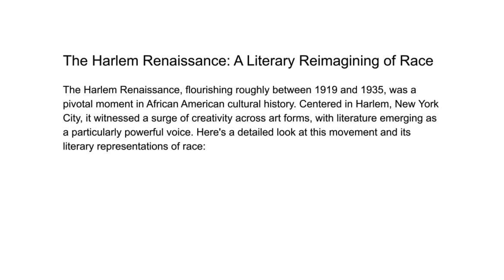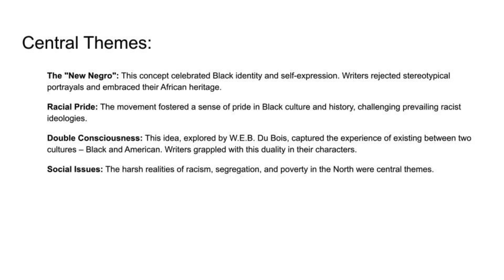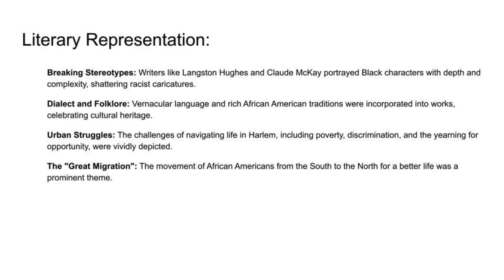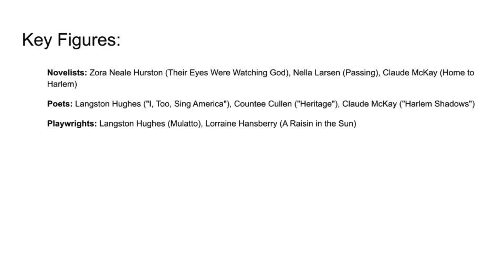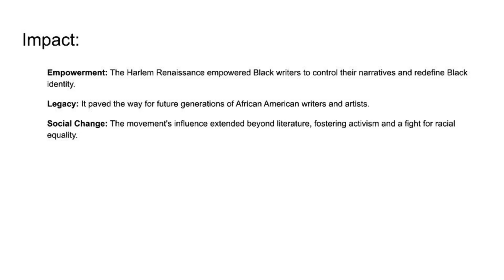Harlem Renaissance and Literary Representations of Race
This video talks about how instrumental was the harlem renaissance movement in putting black literature in the map of larger literary landscape of America